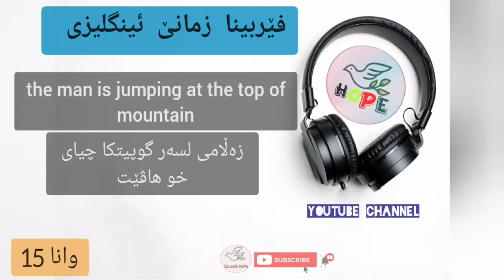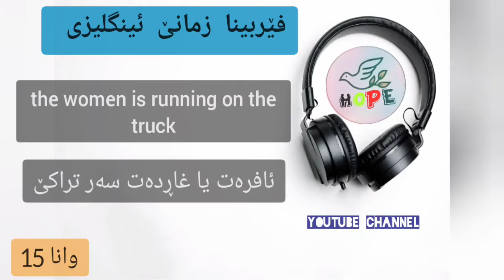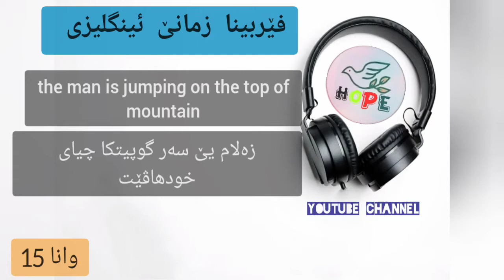فێربینا زمانێ ئینگلیزی ب زاراڤێ بادینی|بێ ماموستا😮وانا 15 |learn english to Badini